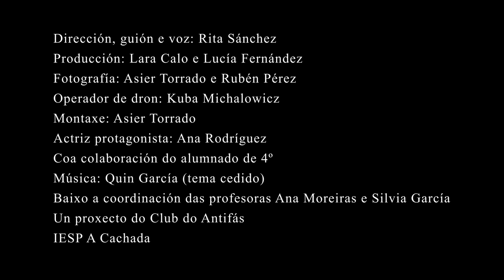Sálvora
1º Premio concurso Senda dos Faros (Consellería Educación).
Unha moza converte un momento de fonda desesperación nunha chamada ó compromiso global para deter a destrución do noso ecosistema natural e cultural.

Unha curta guionizada, gravada e montada integramente polo alumnado de 4ºESO no obradoiro audiovisual Club do Antifás, IESP A Cachada (Boiro).

Escrita e dirixida pola alumna Rita Dosil; gravacións de Asier, Rubén e Kuba. Montaxe de Asier Torrado.